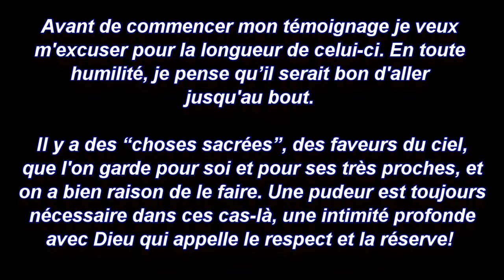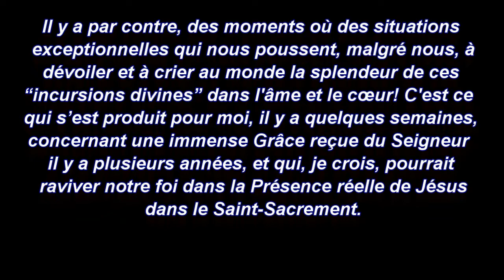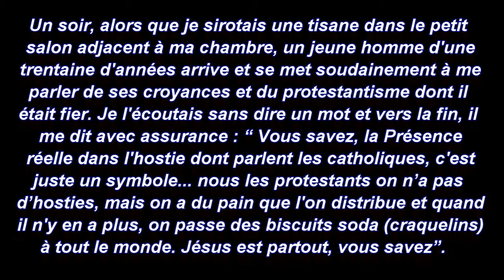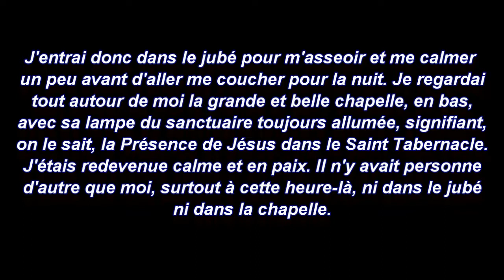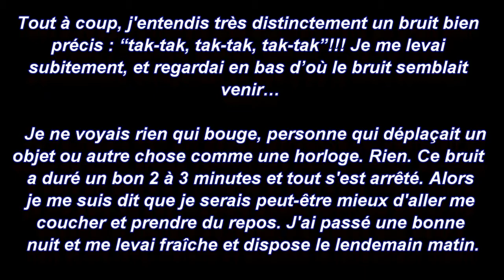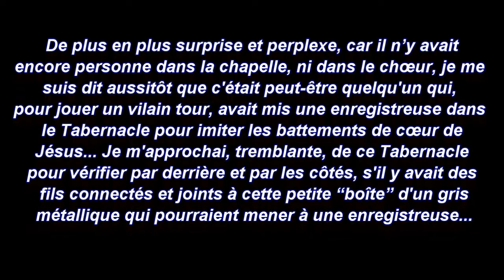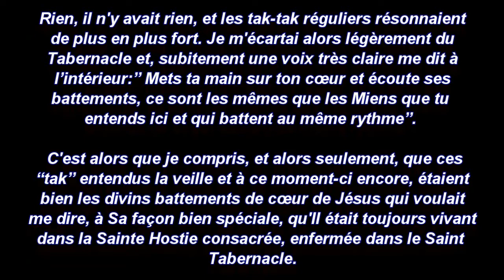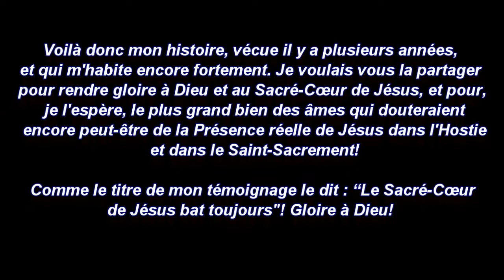Le Sacré-Coeur de Jésus bat toujours - Témoignage de Madeleine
Une personne de mon entourage à entendu le Sacré-Coeur de Jésus battre.